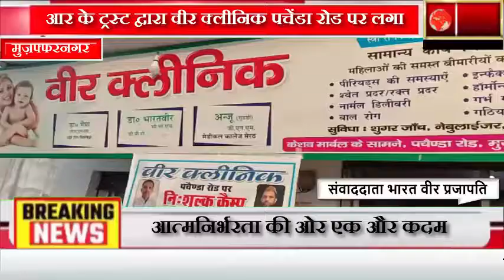आर के ट्रस्ट द्वारा वीर क्लीनिक पचेंडा रोड पर लगा निशुल्क वैक्सीनेशन कैंप